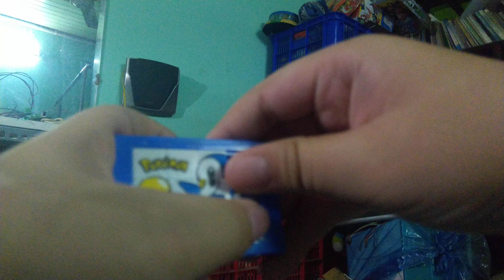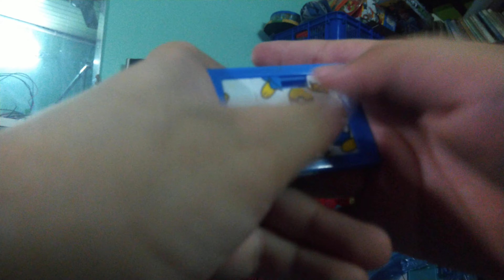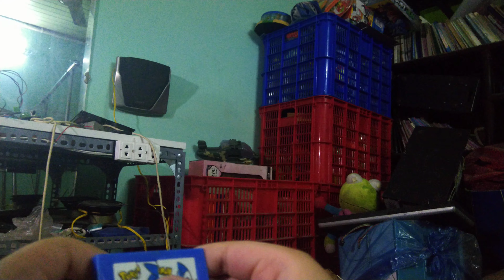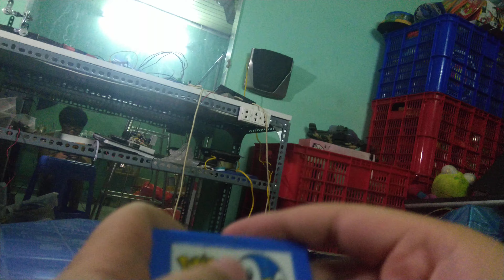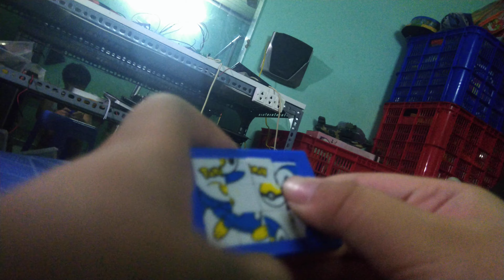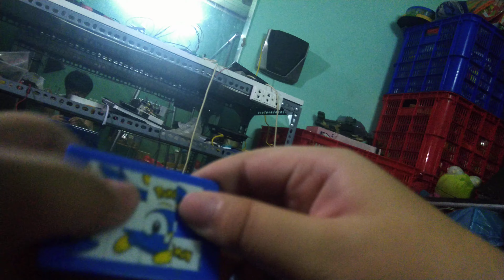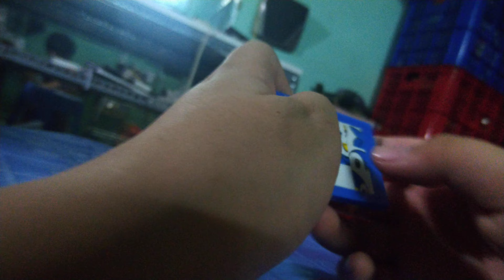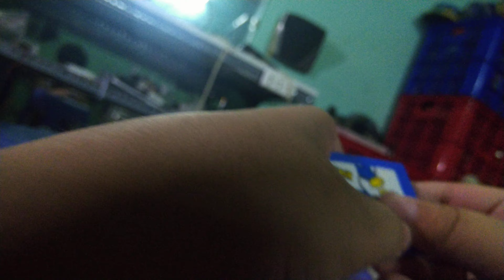giải puzzle và cái kết "ngọt ngào"